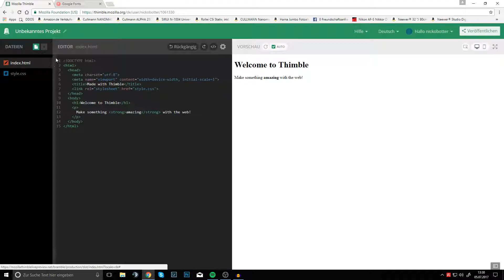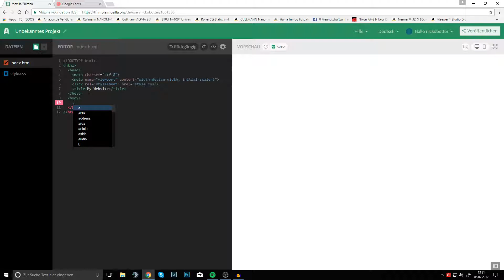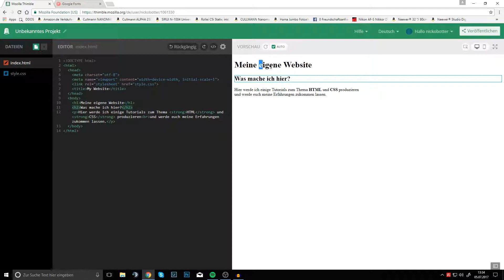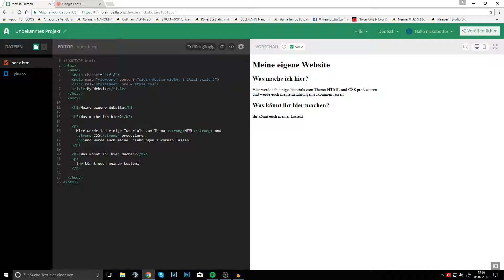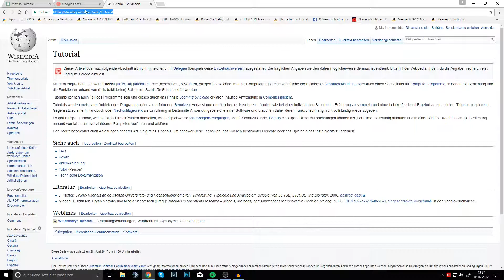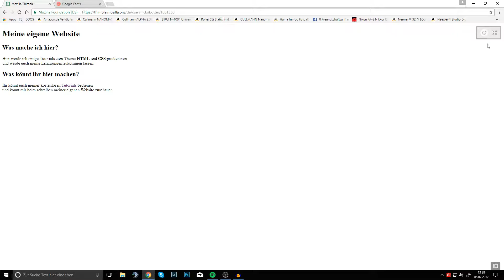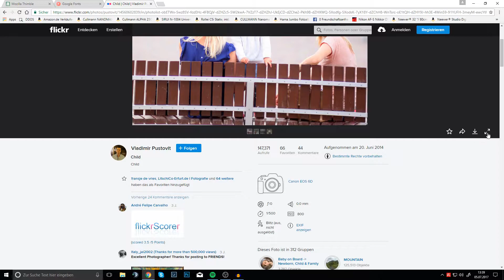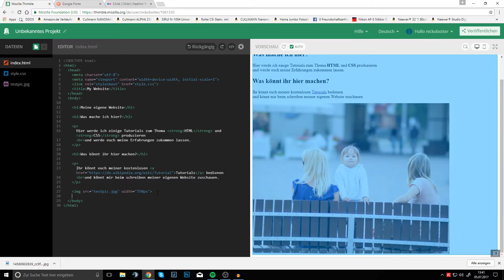MEINE EIGENE WEBSITE! SO FÄNGT MAN AN!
Heute ein weiteres Tutorial meiner HTML-Reihe. In diesem Video versuchen wir unsere erste eigene Website zu schreiben. Ich hoffe es gelingt euch genauso gut wie mir, aber denkt dran: Aller Anfang ist schwer.